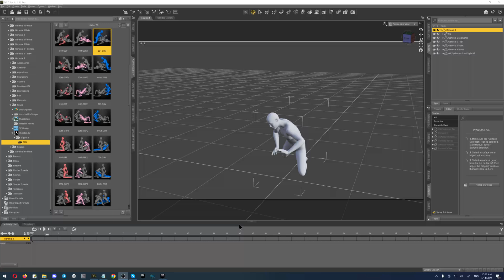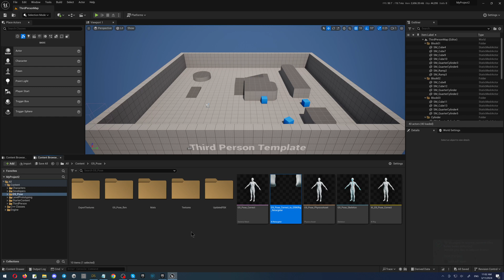4. How to make Adult Games in the Unreal engine 5 (Setup UE5 project)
Tutorial how to make Adult Games in the Unreal Engine 5, DAZ3D and Cascadeur.
How to Setup UE5 project